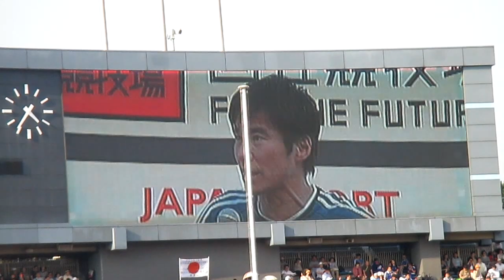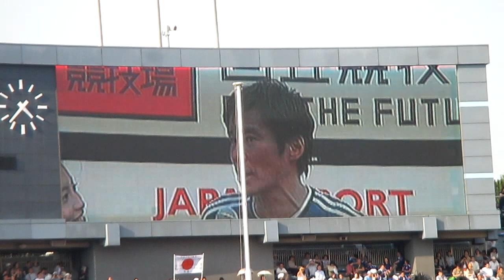中山雅史 最後の国立でも爆笑インタビュー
2014年5月31日「SAYONARA国立競技場FINAL "FOR THE FUTURE"」